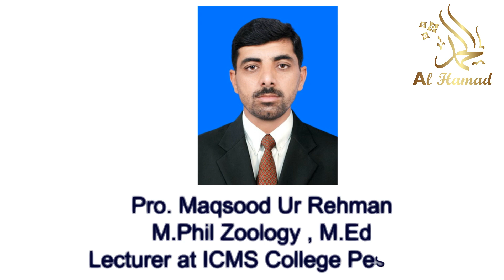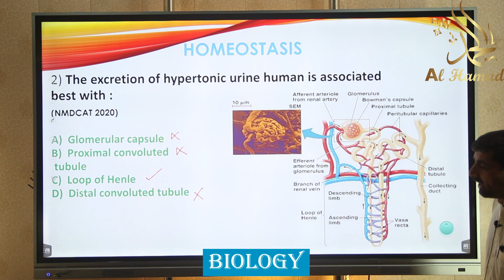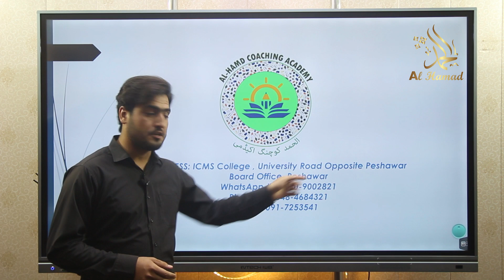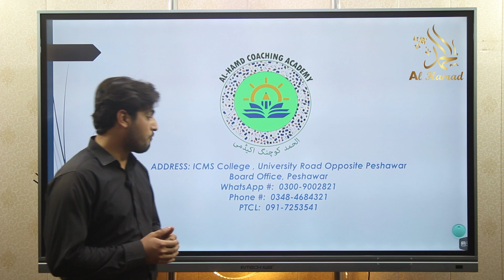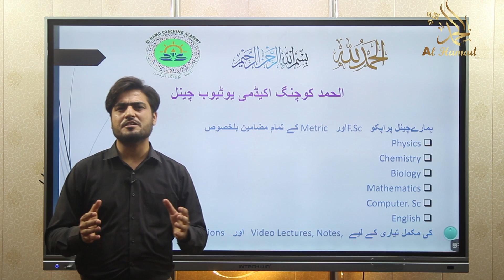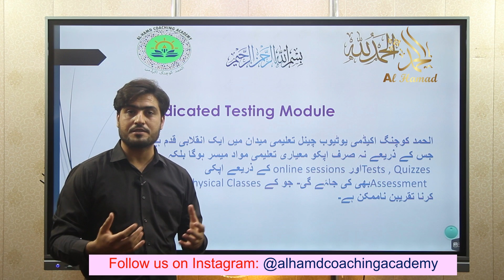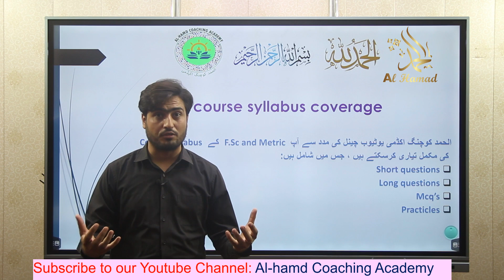AL-HAMD COACHING ACADEMY INTRODUCTION | WASEEM SAJJAD | NMDCAT 2021 PREPARATION GUIDE | ACA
Al-hamd Coaching Academy is an online platform for students to learn not only  their  9th, 10th,11th and 12th class course video lectures easily as well as to prepare them selves for NMDCAT , ETEA and other educational and ability tests with great educational videos and hands on practices, exercises and quizzes.
On this Youtube platform Students will be able to get quality knowledge and experience to get good marks in their academics and Pre- University admission tests.